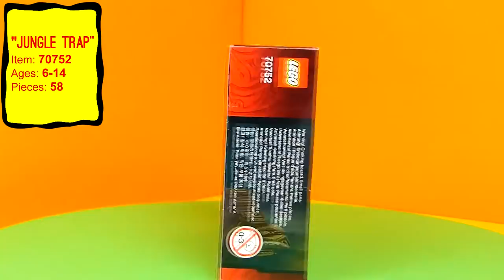"Jungle Trap" LEGO Ninjago set 70752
→Let battle commence in the Tournament of Elements! Team up with Kai in his unique tournament outfit against evil Anacondrai warrior Krait. Stage a hand-to-hand duel with Kai’s sword and Krait’s skull axe. Avoid the trap step, which triggers 2 slashing swords, and get to the double Jade Blade first to win the bout! Includes 2 minifigures with assorted weapons and accessories: Kai and Krait.←

•Includes 2 minifigures with assorted weapons and accessories: Kai and Krait
•Jungle Trap features a double Jade Blade, tropical leaf decorative elements and a trap step with moving swords
•Weapons include Kai’s sword and Krait’s skull axe
•Accessories include Krait’s skull helmet
•Kai is wearing his unique tournament outfit
•Take on evil Krait with Kai
•Don’t tread on the trap step!
•Get to the Jade Blade first to win the duel
•Recreate your favorite scenes from the NINJAGO Masters ofSpinjitzu™ TV show
•Jungle Trap measures over 2” (7cm) high, 2” (6cm) wide and 5” (13cm) deep